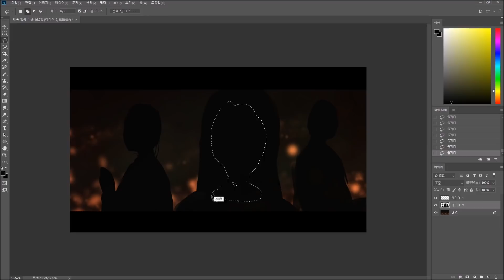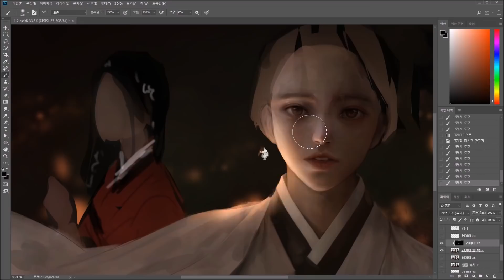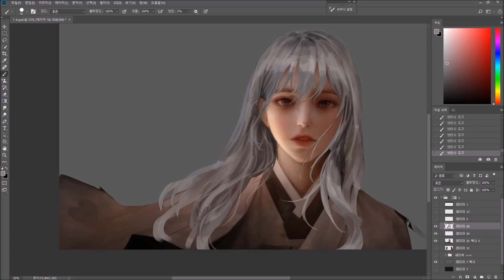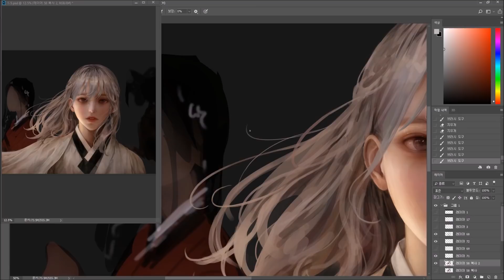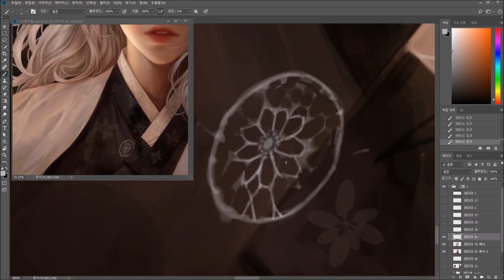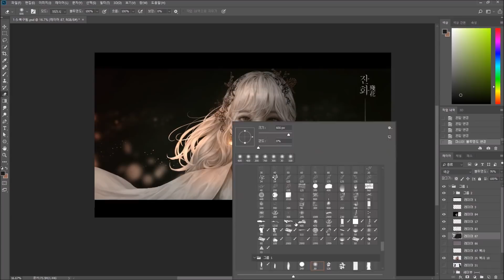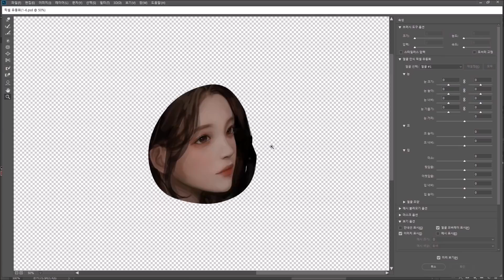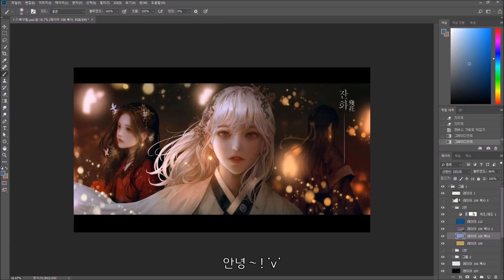" 잔화 殘花 " │Photoshop Painting process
업로드 잘못해서 다시 올렸어요 ㅜㅜㅜ
총 작업시간은 38시간이에요 ! 다음생엔 마감쟁이 안할래요.

7. 최종화면 노래